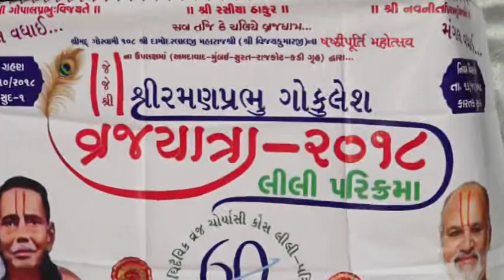Shri Gau Bhagavat Katha 2017 - Shriji Gaushala Rajkot part 4